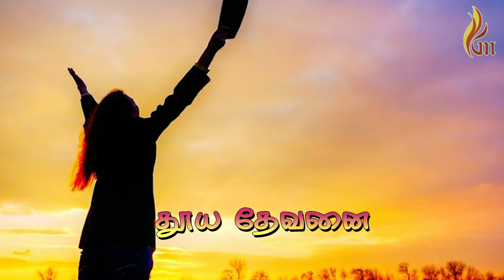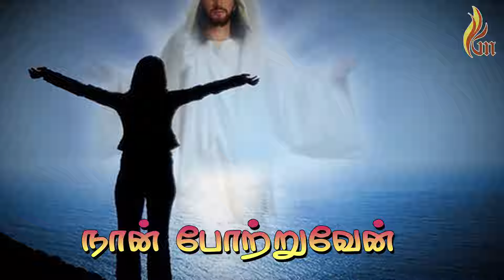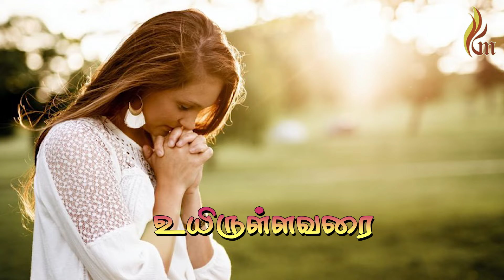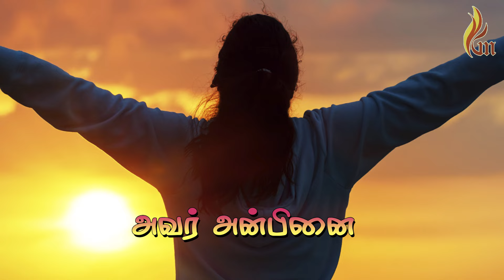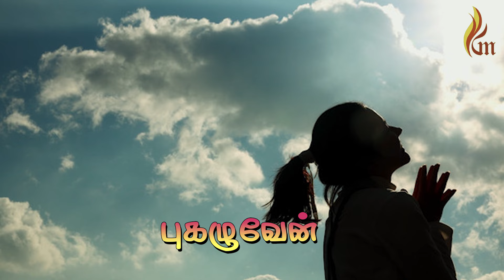Thuthi Paaduven | துதிபாடுவேன் போற்றுவேன் | Holy Gospel Music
Lyrics : Sis . Beena
Singer : Sis .Beena
Lyrical Video By : Ratchagan
Recording & Mix ,Mastering : Srikanth Studio

துதிபாடுவேன் போற்றுவேன்
தூய தேவனை - அவர்
அன்பினை புகழுவேன்
அல்லேலூயா பாடுவேன்

முழு உள்ளத்தோடு  நான்
முழு பெலத்தோடு நான்
முழு ஆத்துமாவோடு நான்
முழு மனதோடு நான்
என் இயேசுவை  நான் பாடுவேன்
என் ஜீவனை நான் போற்றுவேன்
உயிருள்ளவரை நான் பாடுவேன்

காலை மாலையிலும்
என் கர்த்தரை துதிப்பேன்
நடு இரவினிலே விழித்து
ஜெபித்து பாடுவேன்
நான் பாடுவேன்
என் நேசரை நான் தேடுவேன்
என் ஜீவ காலம் முழுவதும்

துதி கனம் மகிமை
செலுத்தியே பாடுவேன்
தூய மனதுடன் புகழ்ந்து பாடுவேன்
அவர் நாமத்தை நான் போற்றுவேன்
அவர் அன்பிலே நான் வாழுவேன்
என் ஜீவனுள்ள வரையில்